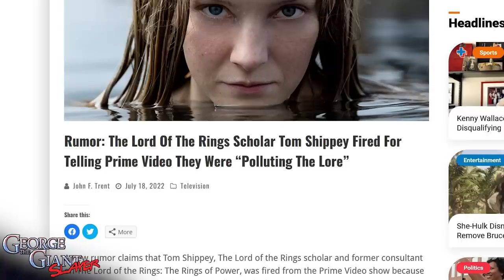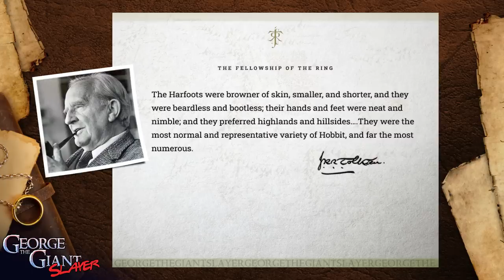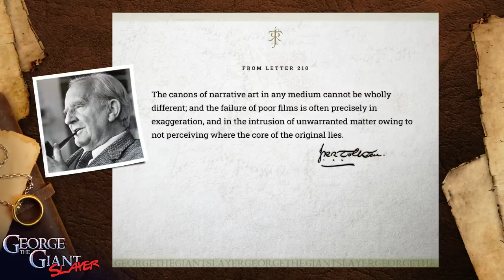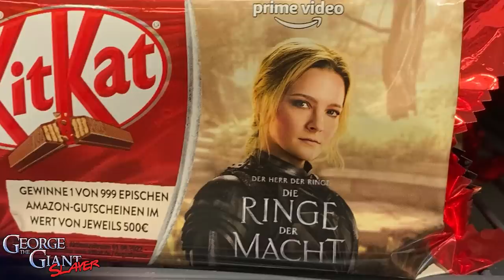Amazon’s Rings Of Power Comic-Con Trailer & Panel Lies Exposed!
Amazon Prime’s Rings of Power was at Comic-Con 2022 debuting the latest Trailer. Showrunners JD Payne, Patrick McKay and the cast discussed the bad fan fiction series, trying to persuade the audience and viewers at home how much they honor and love J.R.R. Tolkien’s beloved Legendarium.

Did It Work? Absolutely Not!

Between the Hall H panels and interviews with pop culture news outlets Rings Of Power’s management and actors have been exposed perverting Tolkien’s Mythological Masterpiece!

0:00 Opening
0:48 Welcome
2:25 Galadriel Problems
3:34 Tom Shippey
4:30 The Real Tar-Miriel
5:44 Harfoots
7:40 The Balrog
8:45 LIES LIES LIES
10:21 Garbage Ideology
11:15 Tolkien's Letter 210
12:00 Chocoloates?
12:35 Closing